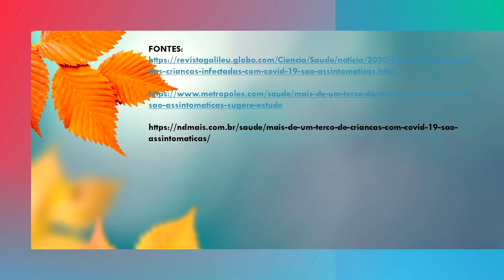CRIANÇAS ASSINTOMÁTICAS E QUARENTENA I Biologia Plena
Um estudo feito com quase 2.500 crianças pela Universidade de Alberta, no Canadá, descobriu que mais de um terço das crianças infectadas pelo coronavírus não apresentam sintomas clássicos da doença, tosse, febre ou falta de ar. As análises foram feitas entre abril e setembro. Trabalho foi publicado no Canadian Medical Association Journal.
Assista este vídeo até o final para que compreenda o conteúdo e adquira conhecimento.